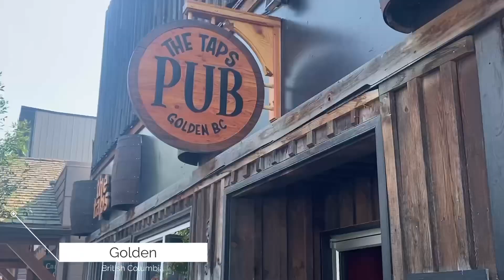Revelstoke to Golden - DRAMATIC backdrops & TANTALISING trails!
Full-time truck camping continues as I take you along the route from Revelstoke to Golden, BC, through Mount Revelstoke National Park and Glacier National Park, enjoying beautiful short trails and getting up close to another waterfall! Topped off with some time at the driving range, arguably the best mini golf I’ve ever played and inarguably the best pizza I’ve had a in a long time! Pineapple, anyone?

Nikki xx

Here’s the link to my video on how 2 people can fit everything they own in a Truck Camper -

Truck Camper living as a travelling COUPLE! It can be DONE!